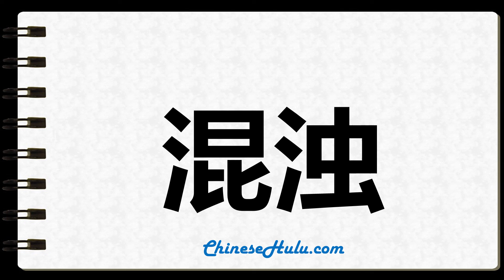How to Write turbid in Chinese